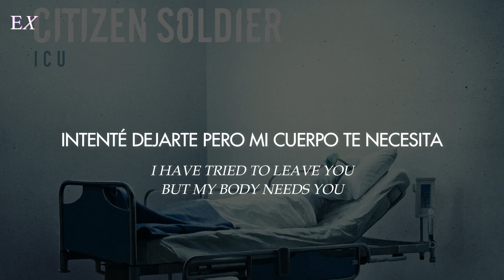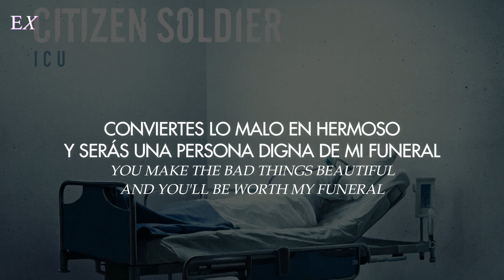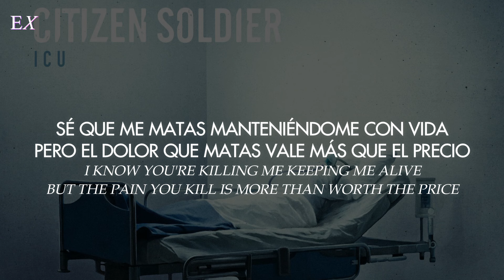Citizen Soldier - Without You (Español + Inglés)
➢"Por favor COMPARTE esto con quien necesite oírlo"
➢ Canción: ​Without You
➢ Cantante: Citizen Soldier
➢ Album: ICU
➢ Fecha: 2023